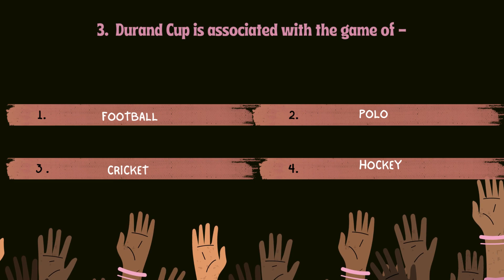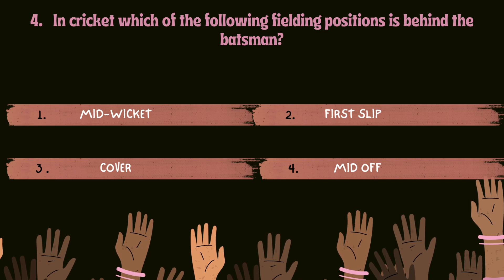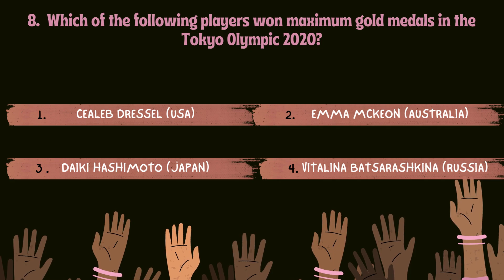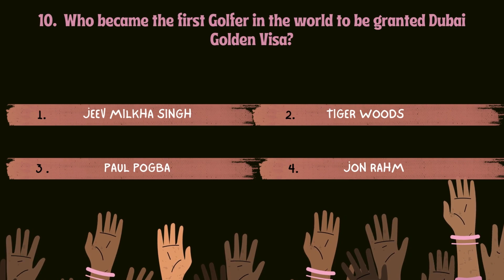GK questions and answers| Gk questions related to sports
Hello everybody ,  if you want to sharpen your brain and want to be sharpest out of all then please do watch this video and be brilliant. Here I come up with the different question and answer related to sports. All the answer are listed in the description simultaneously.
1.  2
2.  1
3.  1
4.   2
5.  1
6.  1
7.  3
8.  1
9.  1
10. 1